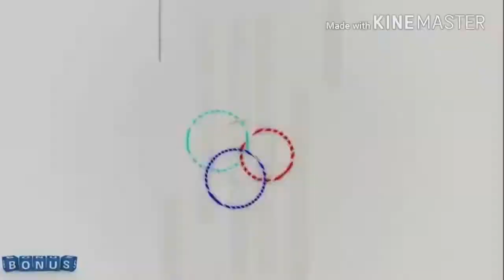zeliangrong Students Union Maram. Farewell Programme on 25th March 2018.